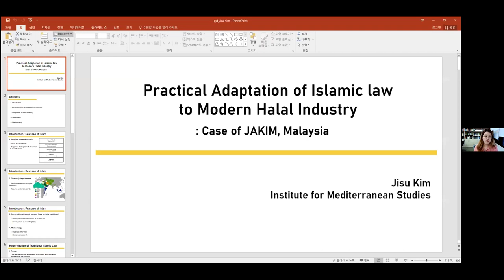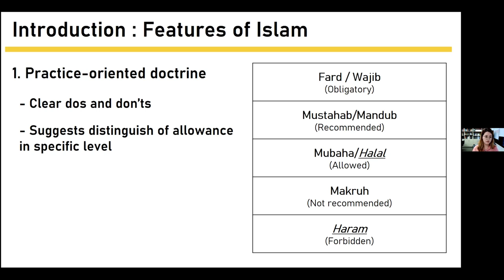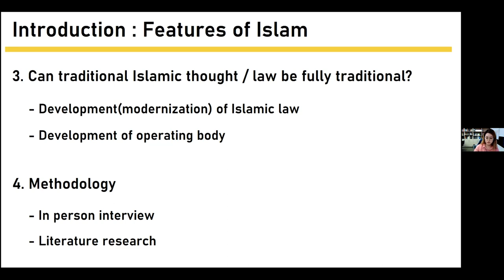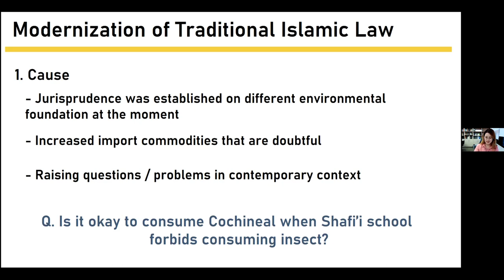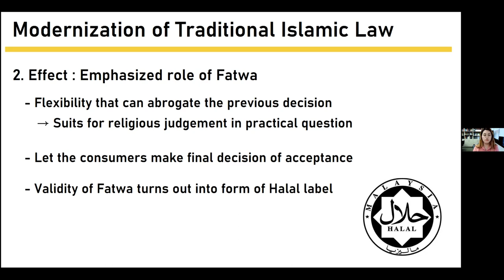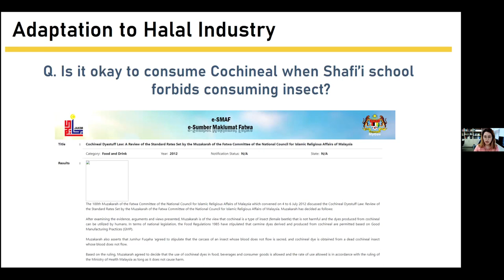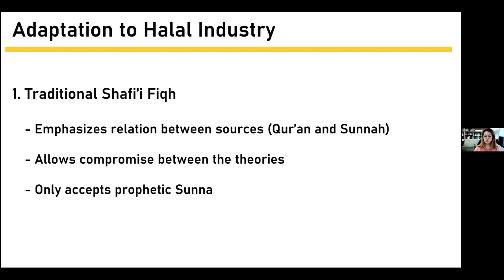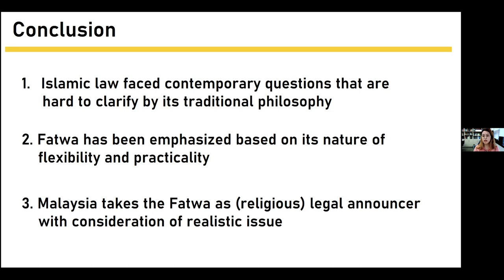Jisu Kim(HK Research Assistant, at BUFS)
Practical Adaption of Traditional Islamic Law to Modern Halal Food
Industry